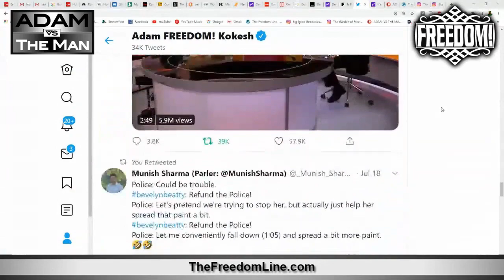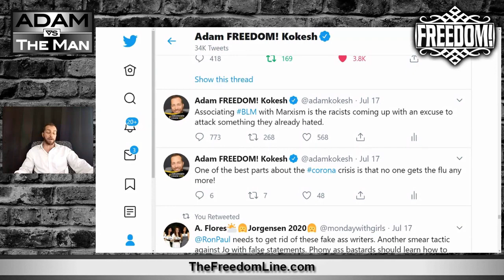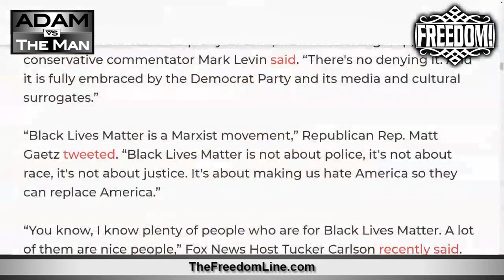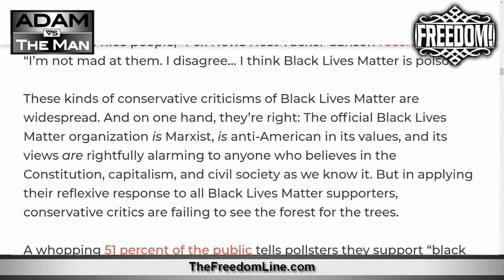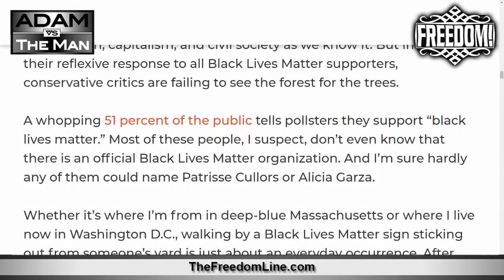Adam Triggers Fakertarian Twitter With BLM Tweet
This video was taken from:
ADAM VS THE MAN #458: Please Don't Yell At People
Show Notes: